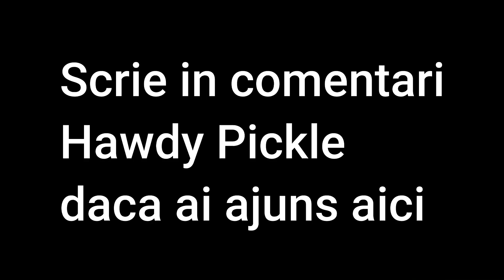Un Secret Murdar | TWD S1 E2 P2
Salut

intrati pe discord deoarece acolo dau multe infouri despre canal , viduri etc , pana voi debloca community bar , la 500 subs